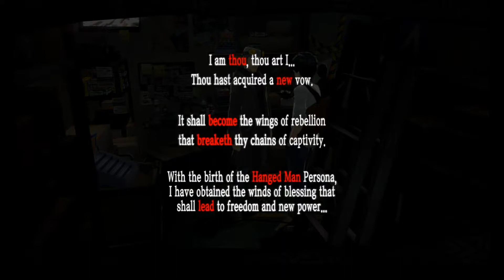Persona 5 205: Don't Need to Know